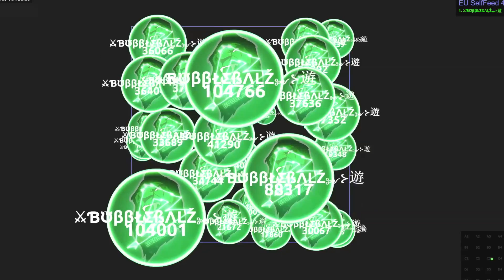ONE OF THE CRAZIEST POPSPLITS EVER!? WILDEST DOUBLESPLITS, PRE-SPLITS In Alis.io (Awesome Moments)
⚔ƁᙈββŁΣßΛĻŽ༻⊱遊㊣

Thanks! ❤️️

~ BubbleBALZ ~